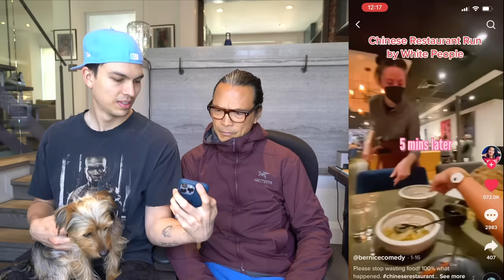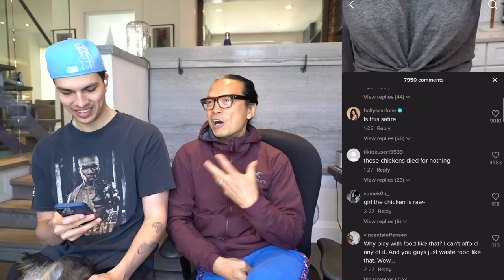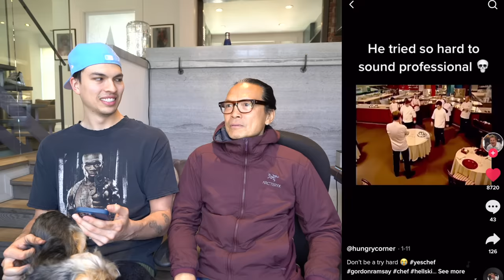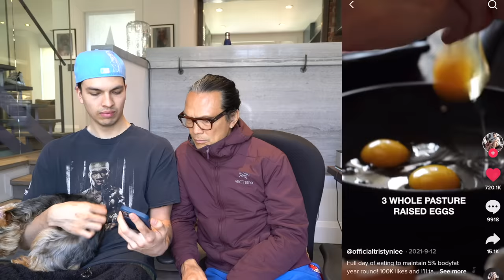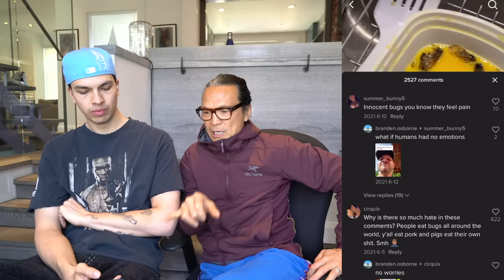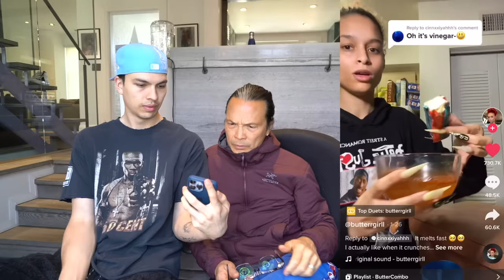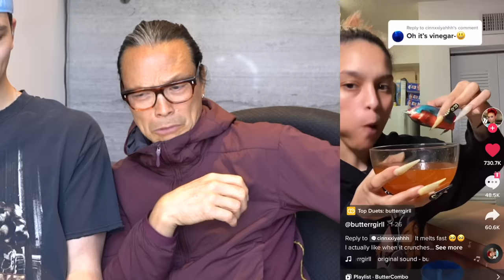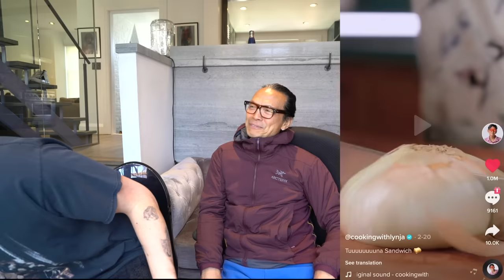Iron Chef Dad Reacts to Weird Food Tik Tok's